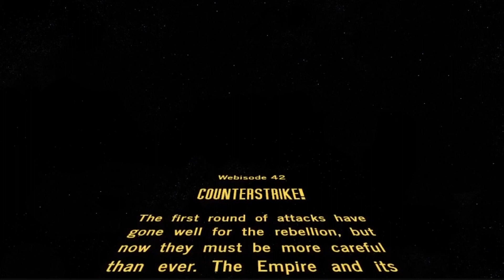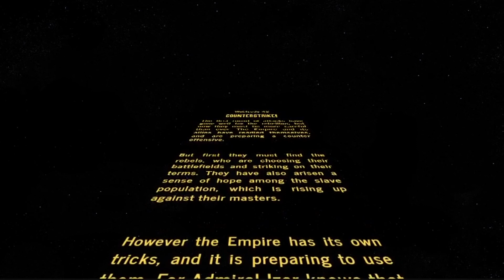Star Wars - Webisode 42, Counterstrike!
The Imperials have once again tracked the rebels down and are hitting them hard with their star destroyers.  If they can destroy them here, it will end the rebellion in the Juvex Sector.

This is part of a grand campaign played throughout the year using the Star Wars games from Fantasy Flight: Age of Rebellion, X-Wing, Imperial Assault, and Legion. Everything that happens in one game effects what happens in the others, and it is being chronicled through a series of videos from RPG Storytime. You can find all games and minis from Fantasy Flight

At the end of this video will be 4 choices of battles to watch. Choose which battle you wish to see by clicking on it.